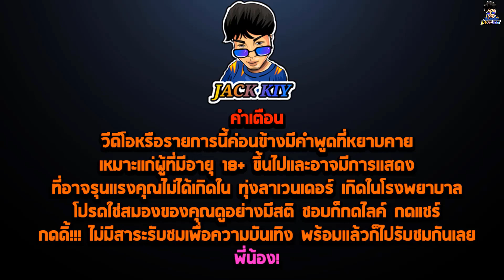เข้าโคยกับเเจ๊คกี้ - EP.2 - เนื้อจระเข้ 3 เมนู!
12150 ]
[ติดตามทีมงาน นักเเสดง JACK KIY]
[๋เเจ๊คกี้] Jackkiy